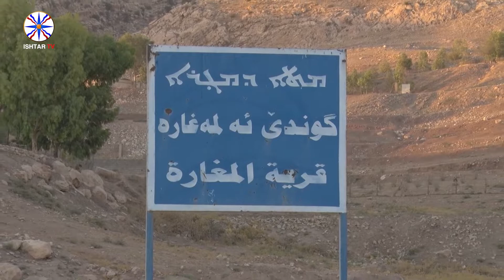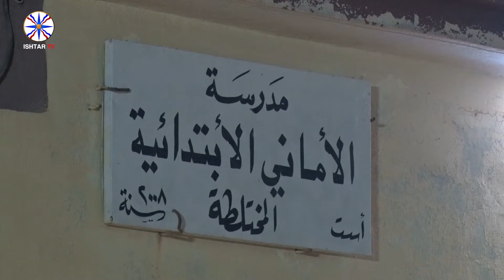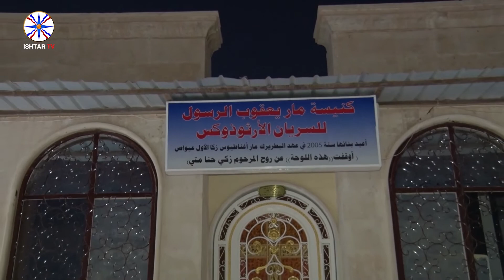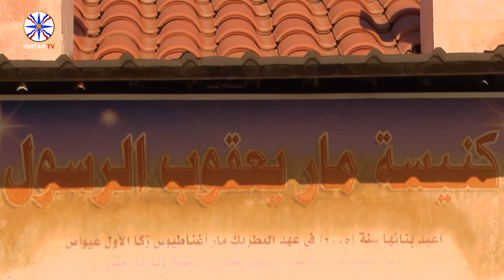مخيتا دماتا - قرية مغارة